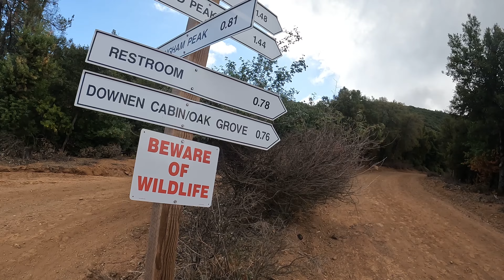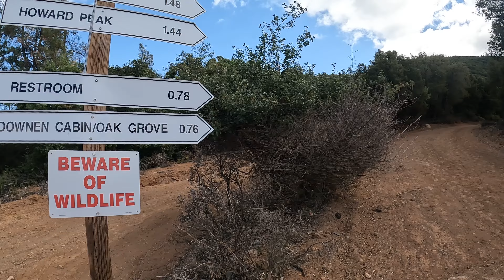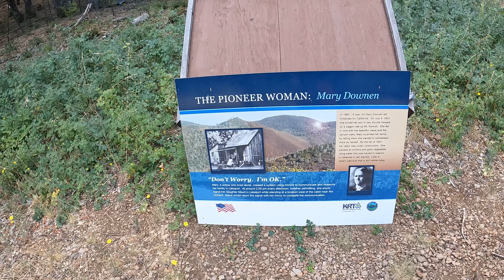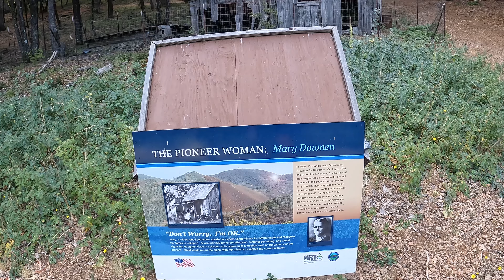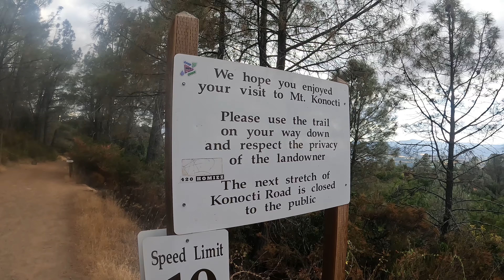Introverted Travels: Exploring Mount Konocti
In this episode I'm hiking the majestic beauty that is a fire road, as I make my way up to the three peaks of Mount Konocti, overlooking lovely Clear Lake, in Northern California.  Along the way, there will be cell phone towers, fire lookouts, and a historic cabin in the woods.  Oh, and I also find out about communicating with the outside world with only sunlight and well-placed mirrors.  Such a thing could totally revolutionize my ability to never actually talk to anyone ever again.